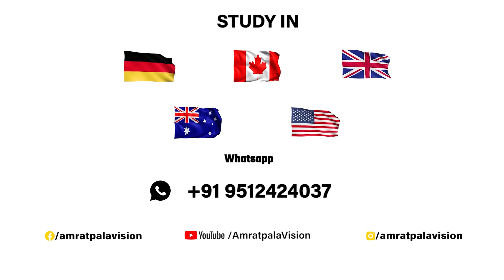We turned Canada rejection into approval 😍 | Visa Surprise on Zoom Call | Amratpal a vision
Canada visa consultant in Gujarat,
Canada visa consultant in Ahmedabad,
how to get canada student visa approved for indians,